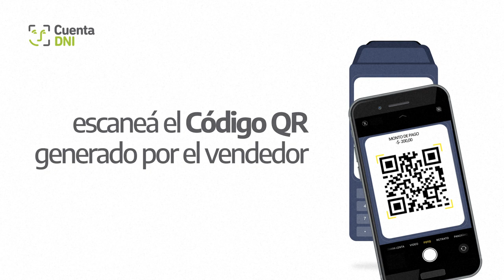Banco Provincia | Buenos Aires | Tutorial | Cuenta DNI | Cómo pagar en comercios con Código QR